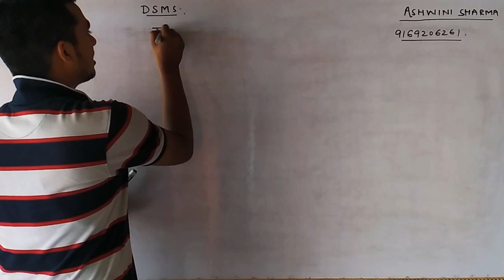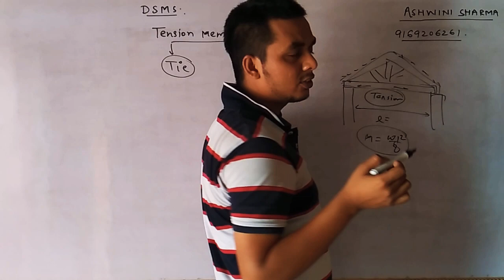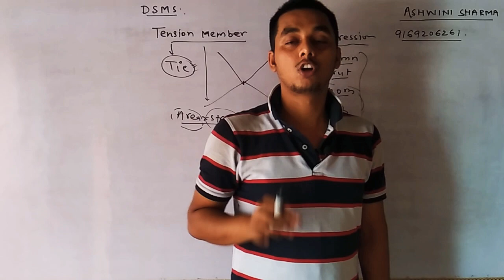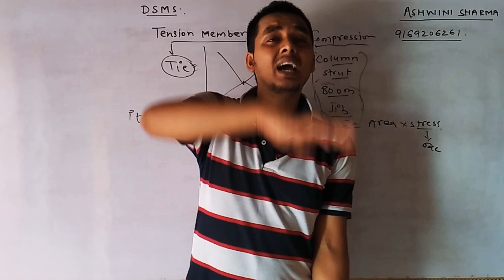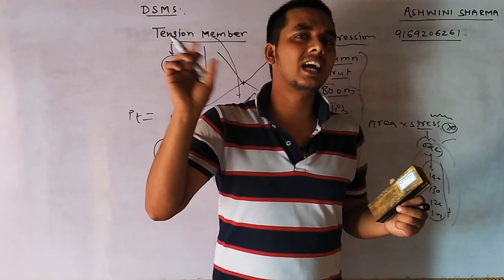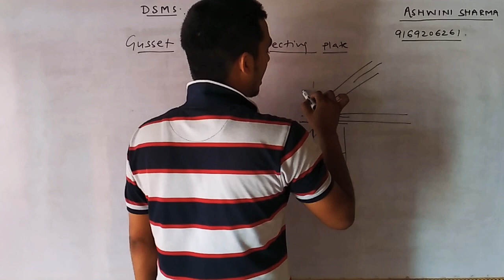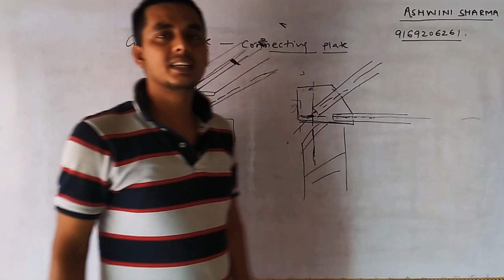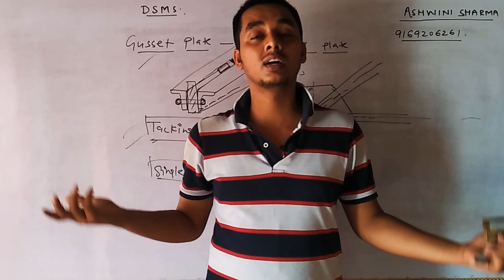DSS(Lecture -13)- Introduction to Tension and Compression member @Ashwini Sharma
Effective Notes for your Semester Exam is Available Now @Rs.99/Sub.